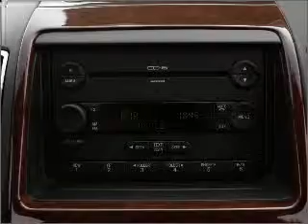2008 Ford Edge - Glendale AZ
Year: 2008
Make: Ford
Model: Edge
Trim: SEL
Engine: 3.5 liter 6 cylinder 24 valve
Transmission: 6-Speed Automatic
Color: White Sand
Mileage: 24445
Address:
6400 N 51st Ave
Glendale, AZ